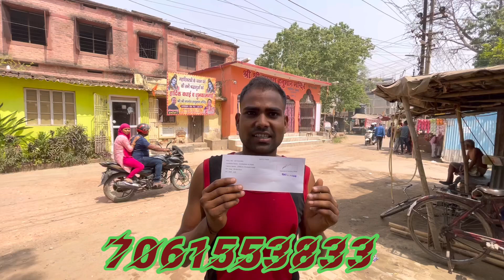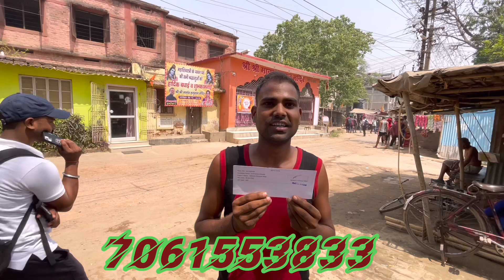BIHAR POLICE #8415 कैसे सफल हुआ लड़का एक सही TEACHER और सही ACADEMY से जुड़ कर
जीवन में उसी से सीखें जिसने कुछ किया हो और कुछ जानता हो #8415